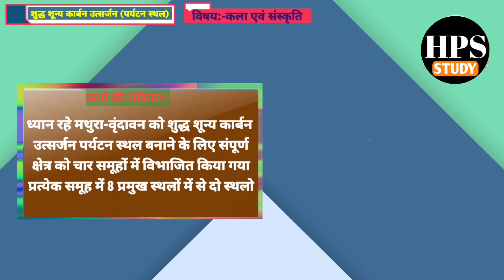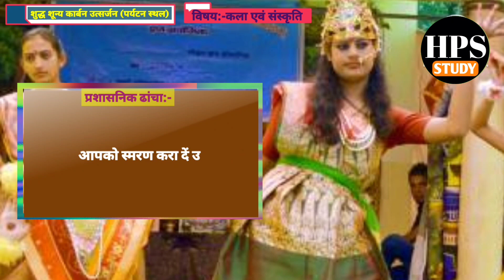भारत का पहला शुद्ध शून्य कार्बन उत्सर्जन पर्यटन स्थल किसे घोषित किया गया है! यह किस राज्य में हैं?